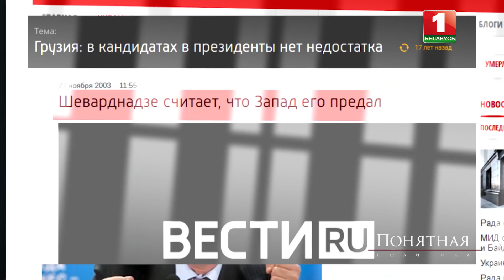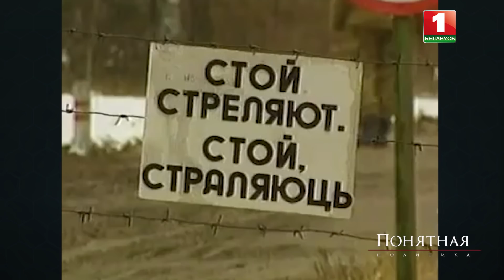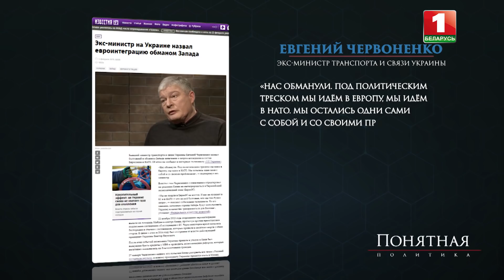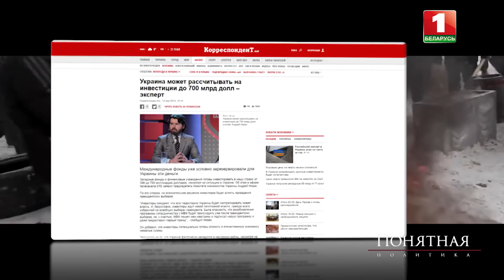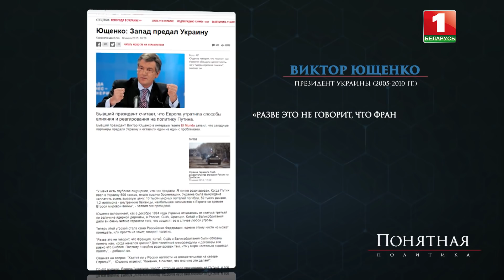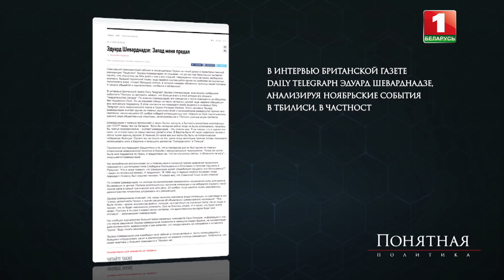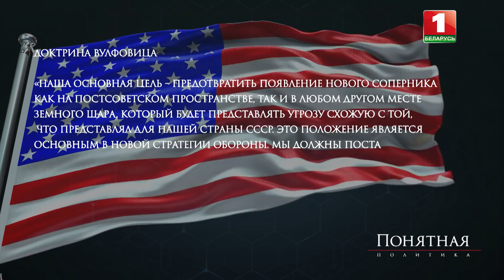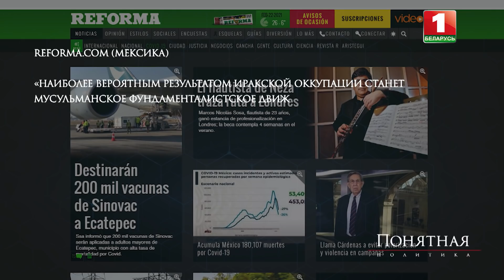"Запад нас предал!" Кого и как обманывают США и ЕС:ложь и невыполненные обещания. Понятная политика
Почему Запад не держит слово и играет только по своим правилам? В новой серии «Понятной политики» самые яркие примеры предательства и обмана. На что Запад готов ради геополитических амбиций? Как США и Европа нарушают взятые обязательства? И к чему приводит короткая память политиков самого высокого ранга?

"Понятная политика" простыми словами расскажет о том, как разобраться в хитросплетениях глобальных мировых процессов. Плейлист проекта

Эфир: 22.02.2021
Автор проекта: Сергей Гусаченко